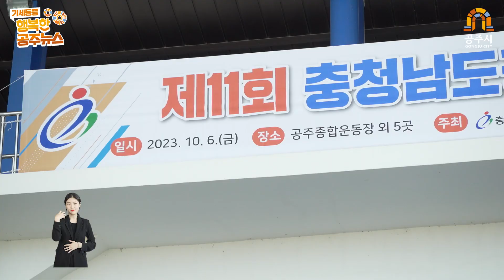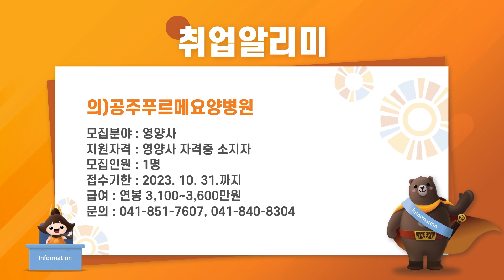공주시정뉴스 제458호(2023 대백제전 웅진성퍼레이드, 공주시 신규공무원 임용식, 제11회 충남장애인학생체육대회, 대백제전 인절미 축제)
2023년 10월 2주 HEADLINE NEWS

주요 뉴스입니다.
(1) 2023 대백제전 웅진성퍼레이드가 진행됐습니다.
(2) 공주시 신규공무원 임용식이 거행됐습니다.
(3) 제11회 충남장애인학생체육대회가 개최됐습니다.
(4) 대백제전 인절미 축제가 열렸습니다.

Opening

여러분 안녕하십니까, 행복한 공주시정뉴스입니다.

지난 9일 폐막식을 끝으로 2023 대백제전이 성황리에 막을 내렸습니다. 이번 대백제전은 추석 연휴에만 90만 명이 다녀가며 처음 목표였던 80만 명을 일찌감치 달성하고 개장 11일째 136만 명을 넘어서는 등 엄청난 사랑을 받았는데요. 개막식 당일부터 내실 있고 다채로운 프로그램들이 계속해서 이어진 것이 흥행의 제1조건이 아니었나 싶습니다. 특히 야심차게 준비한 신규프로그램 ‘무령왕의 길’이 지역의 역사자원에 스토리텔링까지 더해져 관람객들의 호평을 받았습니다. 아름답게 막을 내린 2023 대백제전, 내년에도 더 즐거운 백제를 공주에서 만나길 기대하며

기세등등 행복한 공주뉴스, 시작합니다.

Main News

#1. 2023 대백제전 웅진성퍼레이드
(ST) 대백제전의 웅진성퍼레이드가 펼쳐졌습니다.
(NA) 지난 7일 대백제전의 백미, 웅진성퍼레이드가 진행됐습니다. 웅진성퍼레이드는 ‘백제興(흥)나라–무령왕이 꿈꾼 세상, 백성의 나라 백제’를 주제로 무빙 스테이지와 16개 읍면동의 자원을 활용해 다양한 퍼포먼스가 구성된 공연인데요. 지난 1일에 1회차 공연이 진행된 바 있으며 이번 공연은 2회차로 중동교차로에서 시작해 산성시장을 지나 연문광장까지 이어졌습니다. 퍼레이드 관람은 자율관람 구역과 좌석관람 구역이 준비돼 공주시민과 관광객들이 편안한 환경 속에서 뜨거운 호응으로 성황리에 막을 내렸습니다.
(공주시, 대백제전 웅진성퍼레이드 개최)

#2. 가족과 함께하는 신규공무원 임용식
(ST) 공주시 신규공무원 임용식이 거행됐습니다.
(NA) 2023년도 제3기 신규교육을 수료한 신규공무원의 임용식이 지난 4일 시청 대백제실에서 열렸습니다. 이번 임용식에서는 9급 공무원 14명의 임용장이 수여됐는데요. 이번 임용식은 임용대상자의 가족까지 총 30여 명이 참석한 가운데 진행됐습니다.
이번에 임용된 신규공무원은 임용식 후 근무할 예정입니다.
(공주시, 신규공무원 임용식 거행)

#3. 제11회 충남장애학생체육대회
(ST) 제11회 충청남도장애학생체육대회가 공주시에서 개최됐습니다.
(NA) 지난 6일 충청남도교육청이 주관하는 제11회 충청남도장애학생체육대회가 공주시 일원에서 열렸습니다. 이번 체육대회에서는 배드민턴, 역도, e-스포츠 등 6개의 종목이 운영되었고 선수 993명 및 관계자까지 총 1,717명이 참가했는데요. 공주시는 선수 71명과 보호자 45명을 포함해 총 116명이 참가했습니다.
이날 최원철 공주시장은 선수단의 부스를 직접 방문해 선수들을 격려하며 응원을 더했습니다.
(공주시, 제11회 충청남도장애학생체육대회 개최)

#4. 2023 대백제전 인절미 축제
(ST) 2023 대백제전 인절미 축제가 열렸습니다.
(NA) 한국기록원 공식 ‘단일 장소에서 동시에 만들어진 가장 긴 인절미’ 부문에 최고기록에 도전하는 인절미축제가 지난 7일 개최됐습니다. 이날 인절미 축제에서는 금강철교 일원에 탁자 180여 개를 연결해 5차례 왕복하는 형태로 총 1,624m 길이의 인절미를 만들었는데요.
이번 행사에서 가장 긴 인절미를 만들기 위해 3톤가량의 찹쌀과 200여 명의 인원이 투입 됐습니다. 이번 도전으로 2010년 김제지평선축제에서 만든 1,233m의 인절미를 넘어 한국 기록을 달성하게 됐습니다. 최고기록 인증 후에는 함께 도전한 시민, 관광객들이 함께 인절미를 나눠 가지고 축하행사를 즐겼습니다.
(공주시, 2023 대백제전 인절미 축제 성료)

+ 시정 게시판
(NA) 공주시 취업정보입니다.

주식회사 장승마을에서 경리 사무원을 채용합니다.
1. 주식회사 장승마을
  모집분야 : 경리 사무원
  지원자격 : 우대) 차량 소지자 및 인근 거주자
  모집인원 : 1명
  접수기간 : 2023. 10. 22.까지
  급    여 : 월급 250만원(토요 격주 근무)

의료법인 공주푸르메요양병원에서 영양사를 찾습니다.
2. 의)공주푸르메요양병원
  모집분야 : 영양사
  지원자격 : 영양사 자격증 소지자
  모집인원 : 1명
  접수기한 : 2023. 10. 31.까지
  급    여 : 연봉 3,100~3,600만원

주식회사 큐하이에서 화학물 가공장치 조작원을 모집합니다.
3. ㈜큐하이
  모집분야 : 화학물 가공장치 조작원
  지원자격 : 관계없음
  모집인원 : 3명
  접수기한 : 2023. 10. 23.까지
  급    여 : 연봉 3,500~5,500만원

Closing
세상에서 제일 긴 인절미가 만들어지는 현장, 함께 지켜봐 주셨나요? 모두의 손을 모아 만들어지는 모습이 정말 멋있었죠. 힘을 모아 함께 기록을 세운 것처럼, 앞으로도 더 좋은 공주를 만들기 위해 모두 함께하길 바라며
기세등등 행복한 공주뉴스 마칩니다.
오늘도 함께해 주신 시민 여러분, 고맙습니다.
(진행: 이수진 아나운서 / 제작: 홍보미디어실)